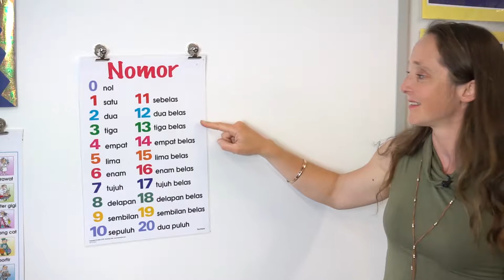Languages: Counting to 20 in Indonesian